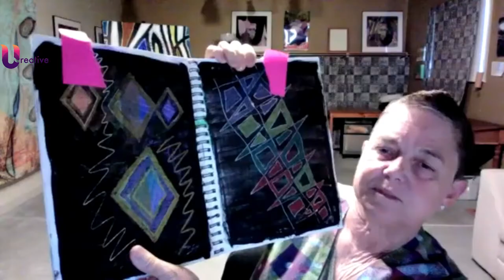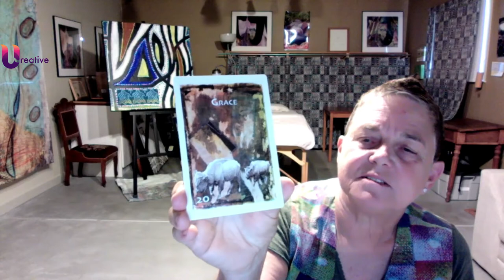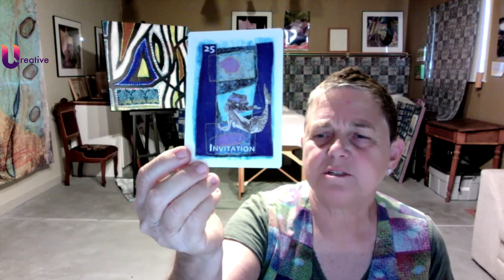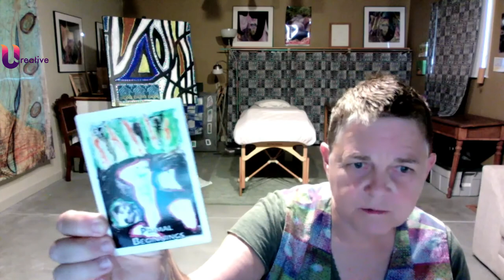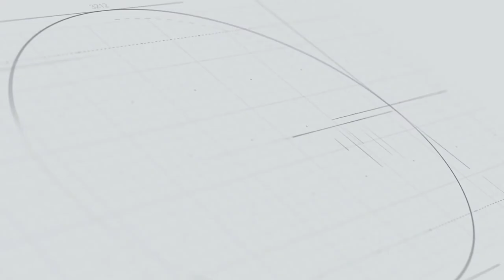Episode 126 featuring Mel Hofmann: Oracle Cards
Mel and I spoke about her art journey, and how she came to make her oracle deck.

Mel Hofmann is an artist, energy healer, and creator of the Sacred Journey Medicine Cards deck. She lives with her wife Jayne and dog Andie in Berkeley, CA. Their daughter Emily lives in New Jersey.

Free one-card readings from her Sacred Journey Medicine Cards deck.
Partway down the home page of her, you will find how to redeem that gift.

Free one card reading from her Sacred Journey Medicine Cards deck
Partway down the home page of her you will see how to redeem that gift.

about her cards